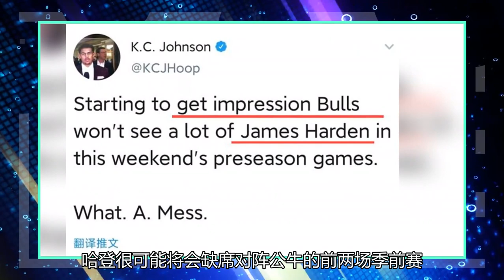哈登闹剧升级，或将打出两场火箭弹！跌倒了，实现了加入杜兰特的梦想？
北京时间12月8日，哈登罢训的闹剧已经成为了美国媒体自己关注的焦点，没想到在火箭其他所有人都出现在训练营里的时候，大胡子本人一直拒绝露面。而现在关于哈登的最新消息再次传来，哈登很可能将会缺席对阵公牛的前两场季前赛，现在已经不仅仅是罢训了，已经闹到了罢赛的级别。